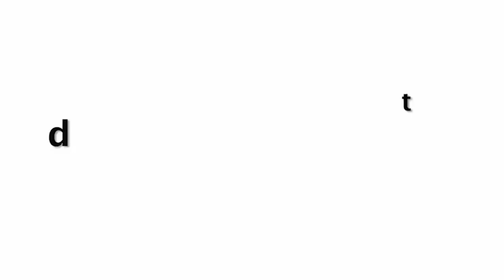Tamanna Bhatia Expressing Hotty Look In Chic Jumpsuit Fashion At Mumbai Airport